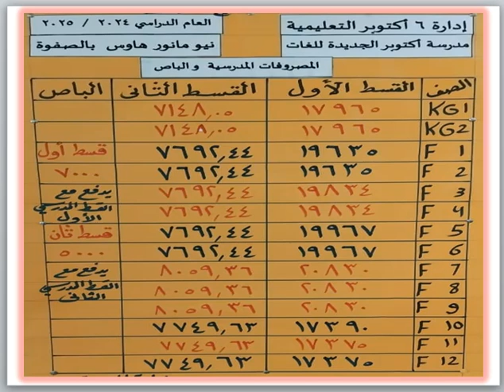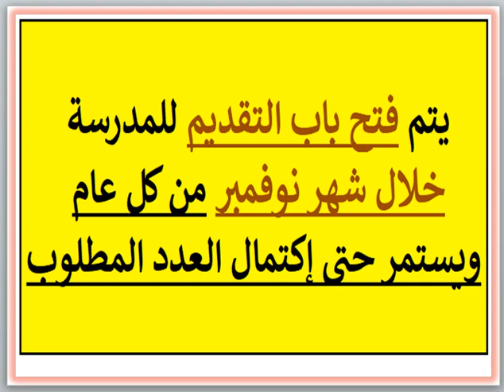مصاريف ومعلومات عن مدرسة نيو مانور هاوس للغات (اكتوبر الجديدة للغات) (6 اكتوبر - الجيزه) 2024 - 2025